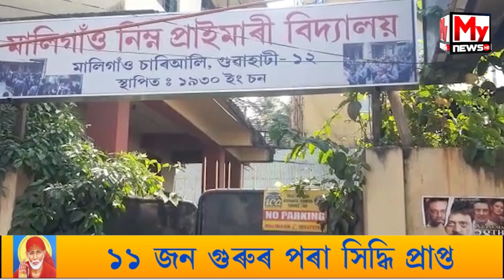🔹গুৱাহাটীত কণমানি ছাত্ৰীক অপহৰণকাৰীৰ পৰা ৰক্ষা কৰিলে ৰাইজে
My News NE:  🔹গুৱাহাটীত কণমানি ছাত্ৰীক অপহৰণকাৰীৰ পৰা ৰক্ষা কৰিলে ৰাইজে
🔹বিহাৰৰ সুধাংশু কুমাৰক গ্ৰেপ্তাৰ, মহিলা অপহৰণকাৰীৰ পলায়ন